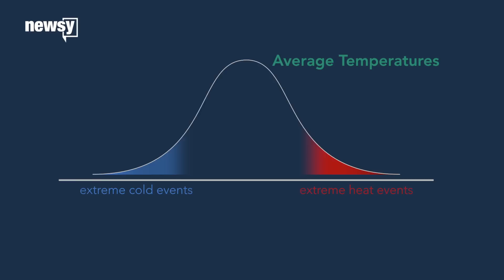Climate change causing snowier, colder winters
Snowstorms might be severe right now, but the models suggest extreme hot weather events will start to outnumber the cold ones.